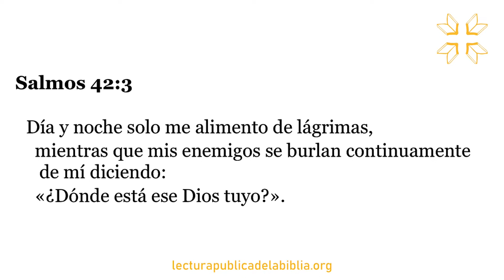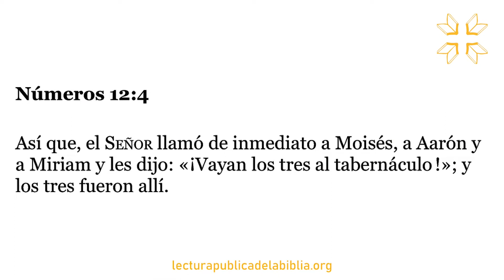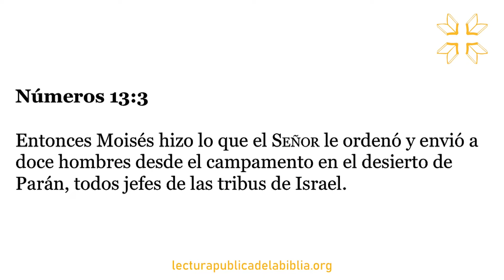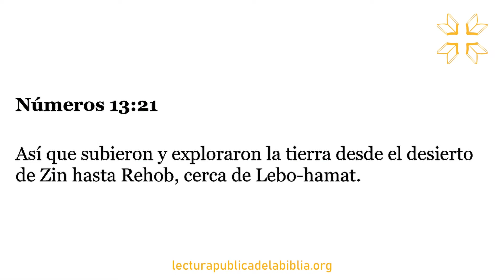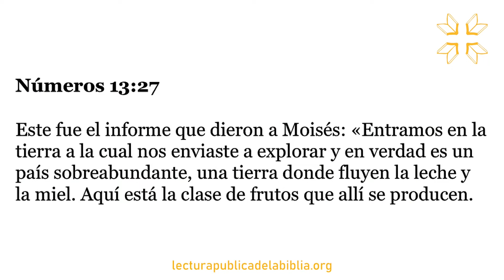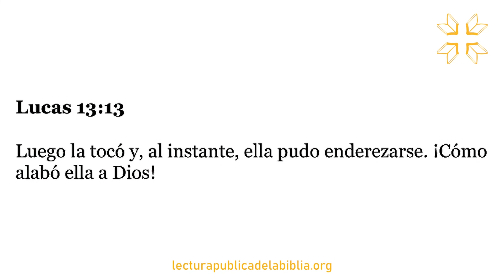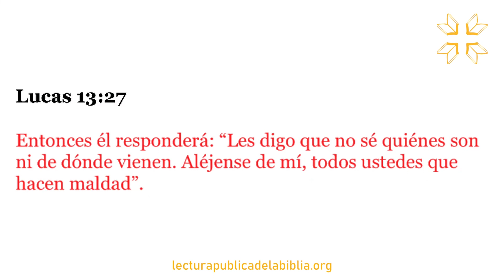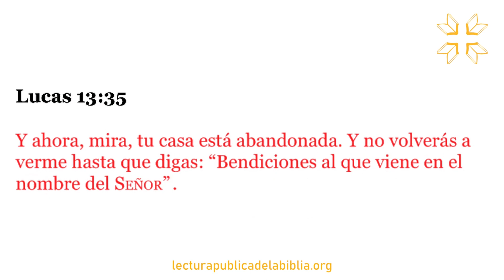Día 72 | Toda la Biblia Juntos | Edyah Ramos